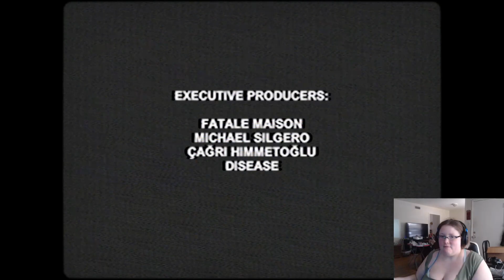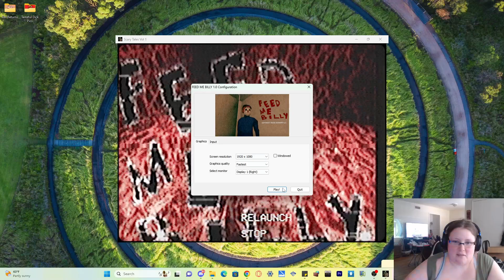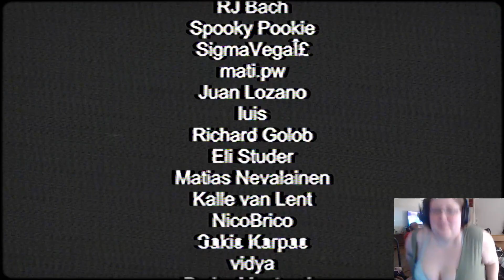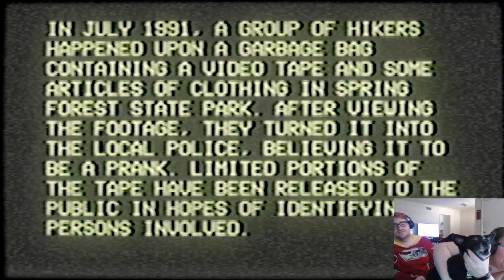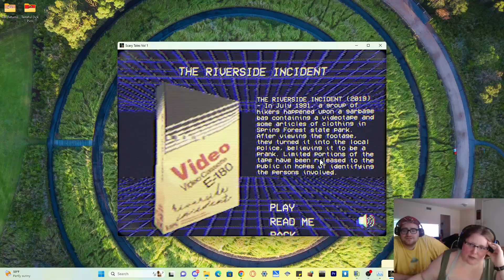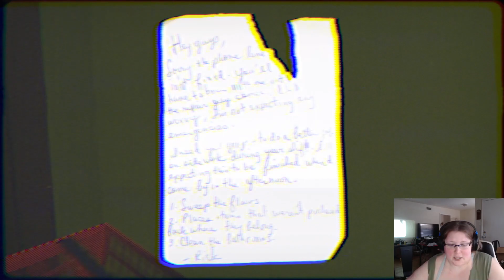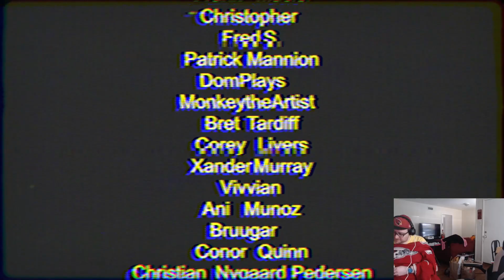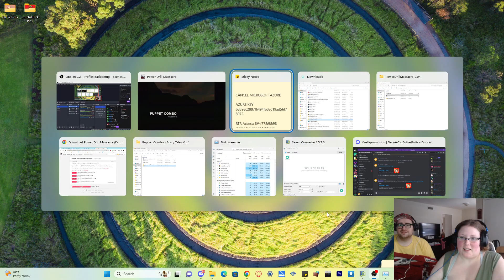(VOD) WIFE PLAYS Various Horror Games